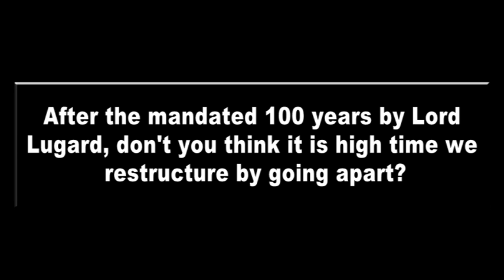Restructuring: Why Britain Favored Northern Nigeria at Independence – Ex-Lagos Dep. Gov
Why British Favored Northern Nigeria at Independence. Senator Kofoworola Bucknor-Akerele is a politician and business woman. She is the former Deputy Governor of Lagos between 1999 and 2002. She is also a 3rd Republic Senator of the Federal Republic of Nigeria.